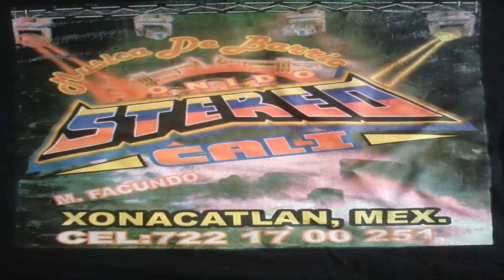stereo cali xona aquella muchachita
para mis amigos y la gente q m pide estos temas